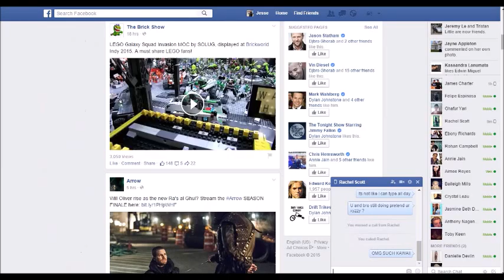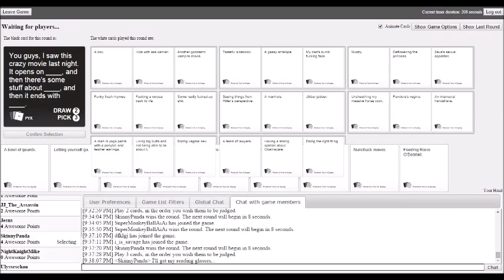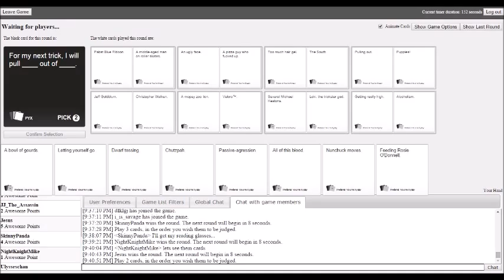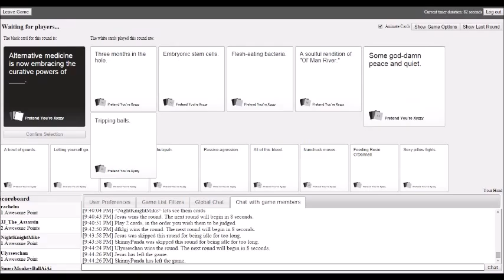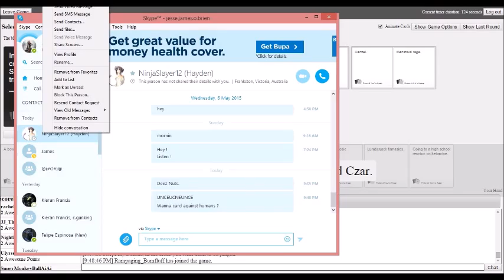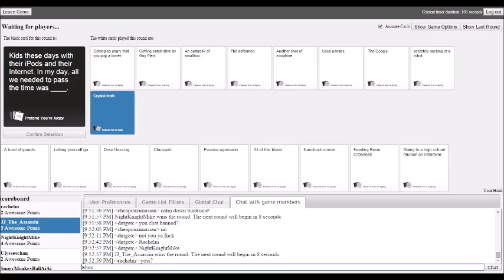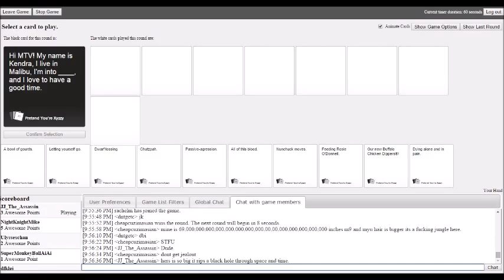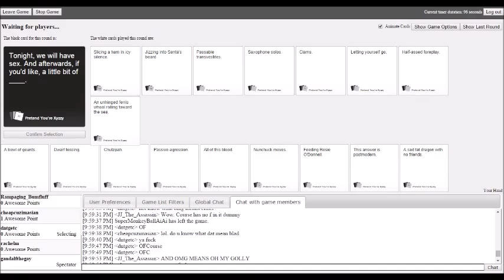XYZZY With Rachel... Part 2...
Yeahp. Who wants my youtube channel ! And if you don't understand whats wrong here, then don't worry ! GOOD BYE WORLD !